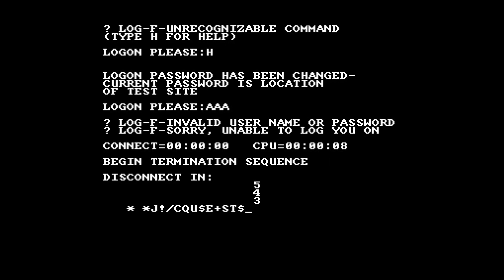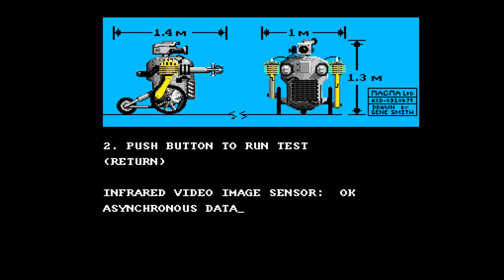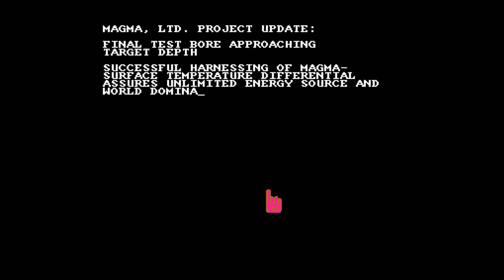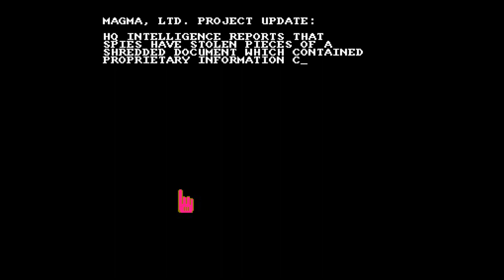Commodore Amiga -=Hacker=-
Saberman&IndieRetroNews.com present: Hacker